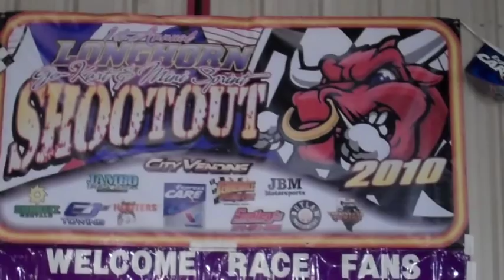1st Annual Longhorn Go-Kart and Mini Sprint Shootout Video Clips 2.mp4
Shot with HD170 and available at MyPOV360.com